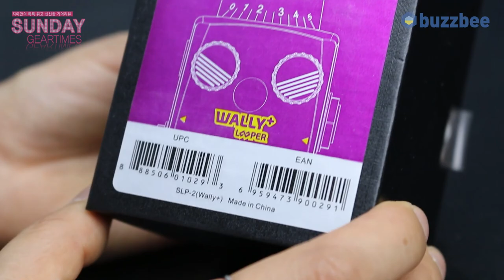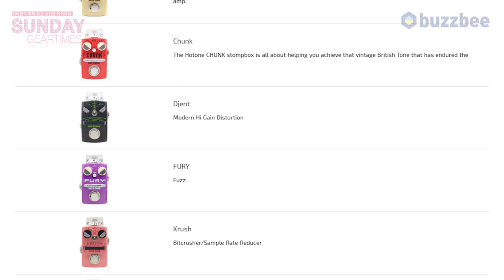[SundayGearTimes 434회] Hotone 스마트 루퍼 Wally+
0:00 언박싱
3:00 기어 소개
3:30  컨트롤 소개
4:55 사운드 테스트
9:29 템포기능 소개
12:07 한줄평
12:55 점수